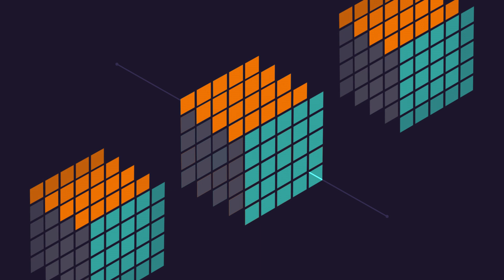ZS Life sciences research and development: Helping pharma leaders innovate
ZS partners with life sciences to explore the galaxy of health data and fuel the next wave of breakthroughs. Focusing on clinical trial design to real-world evidence to artificial intelligence (AI) and all points between, our experts help unlock a wealth of insights to shorten the timelines to innovation.

ZS offers a unique perspective on how to bring business impact to the science of R&D. Our strategy and transformation consulting team works with business executives to align their R&D vision, benchmark capabilities, develop their R&D strategy, design organizational capabilities and lead strategic initiatives.